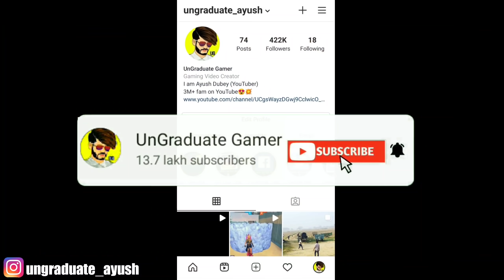Best Pet in Free Fire History😰🔥जादुई Grenade & Gloo Walls !!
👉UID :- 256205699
👉IGN :- HH-UG_Ayush